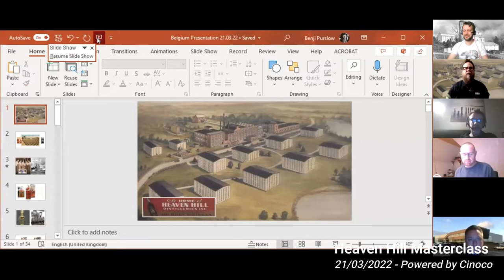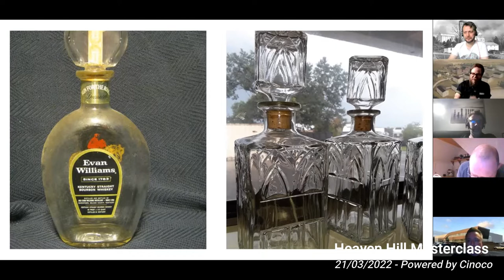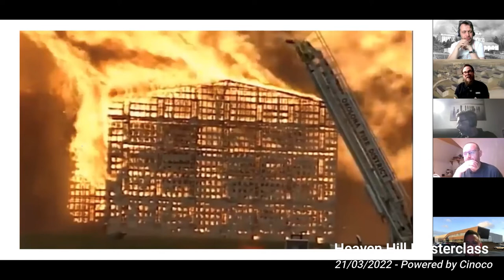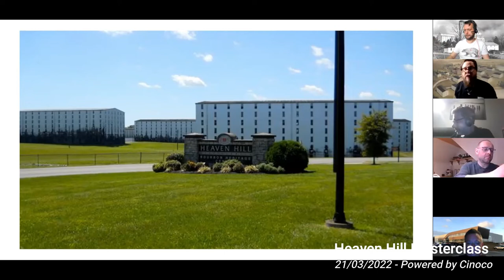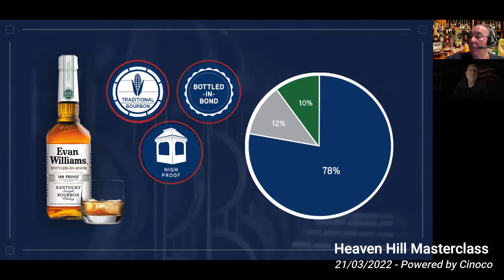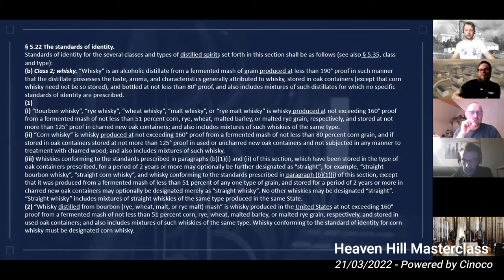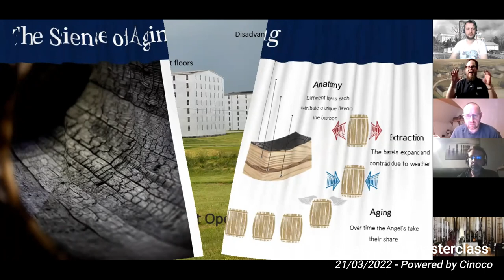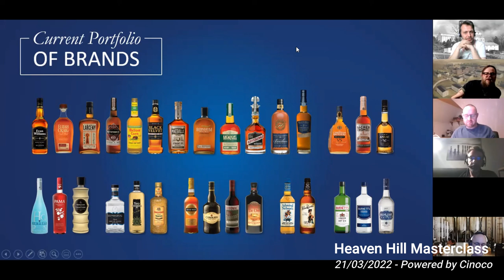Masterclass Heaven Hill 21032022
Time for another masterclass, powered by Cinoco.

This time, we explore 6 whiskeys from Heaven Hill Distillery, together with European Brand Educator Benji Purslow. We get a fantastic look at the history and production of these whiskeys (Evan Williams Black, Evan Williams White, Mellow Corn, Larceny, Evan Williams Single Barrel and Elijah Craig).